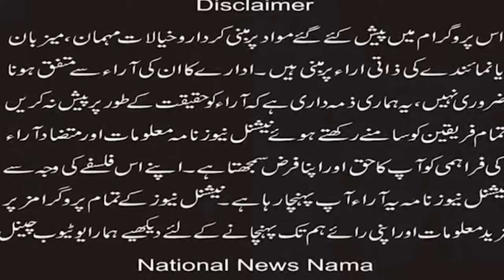The conspiracy to Christians should be stopped. I condemns Pastor Vicky case: Liaquat Munawar